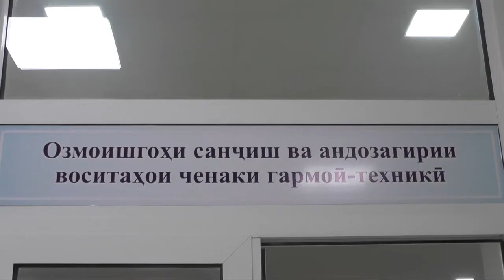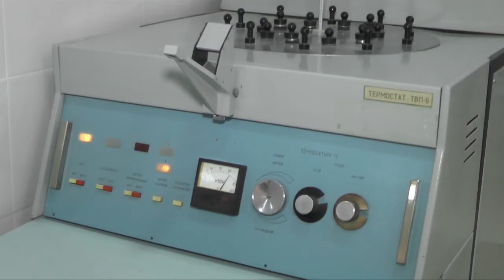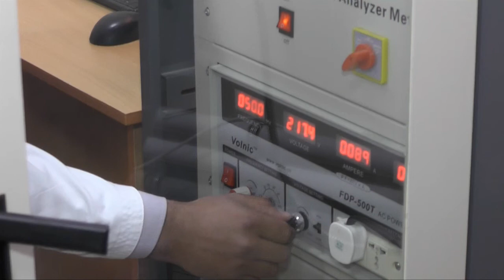СУҒД: 286 АДАД НУҚТАҲОИ ХУРОКИ УМУМӢ САНҶИДА ШУДАНД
Дар вилояти Суғд давоми як соли охир 286 адад нуқтаҳои хуроки умуми мавриди санҷиш қарор дода шуданд. Мутахассисони шӯъбаи нозироти савдои Маркази Тоҷикстандарт дар вилояти Суғд  соли 2021 ба миқдори 1 381 адад назорати давлатӣ гузарониданд, ки нисбати соли 2020 ба миқдори 338 адад зиёд мебошад.  Масалан, ба миқдори 966 адад дар нуқтаҳои савдо, 7 адад тарабхона, 12 адад анбор, 286 адад дар нуқтаҳои хуроки умумӣ санҷишҳо гузаронда шудааст. Натиҷаи санҷишҳо чиро нишон дод. Ба ин суол гузориши аввалини барнома посух мегӯяд.